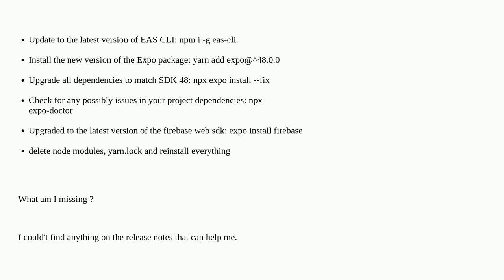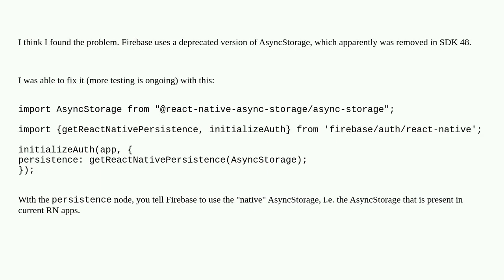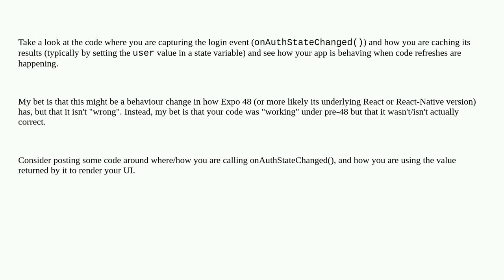Expo SDK 48 broke Firebase Auth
A special thanks goes out to the community

  react-native firebase-authentication firebase expo